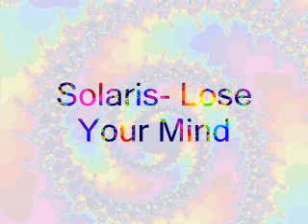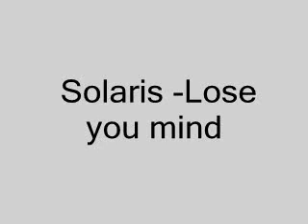Solaris -lose your mind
la neta rifa chido .